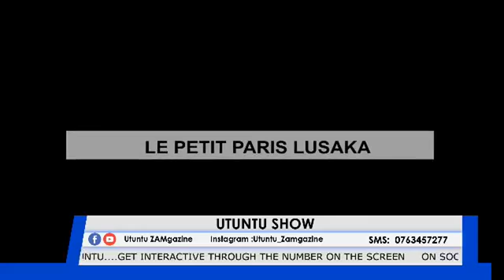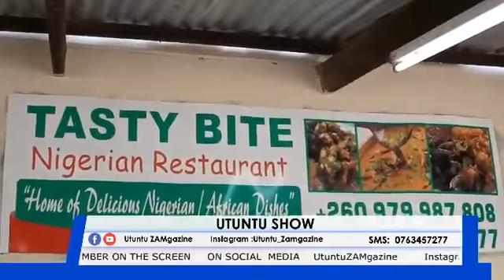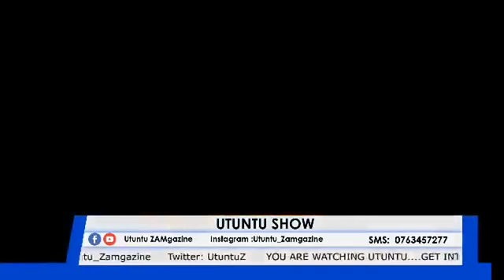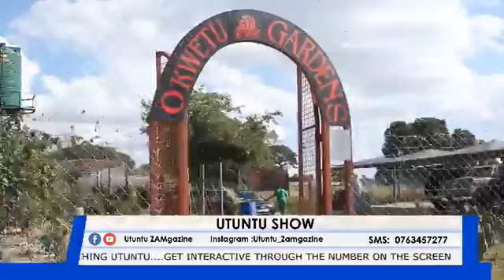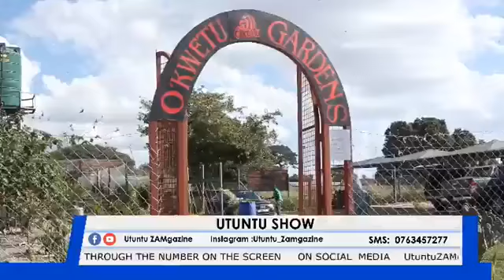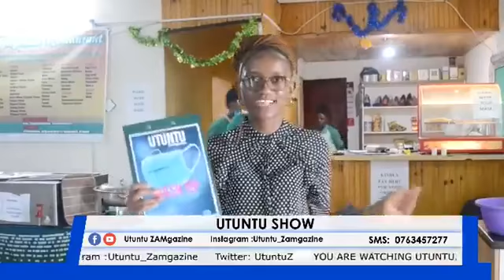Utuntu show Faithbeat/Tasty bite (Nigerian cuisine) interview.